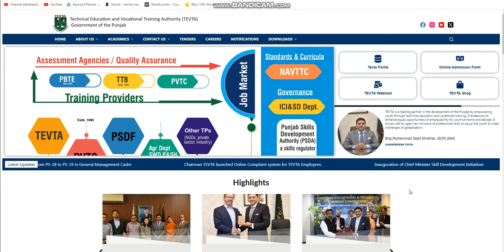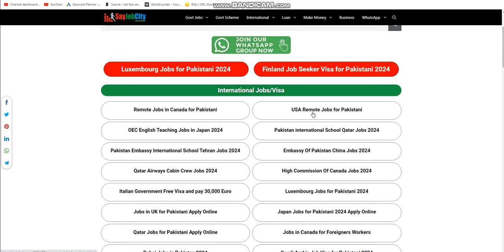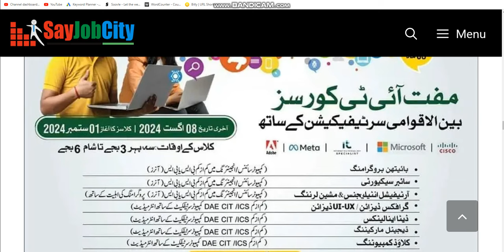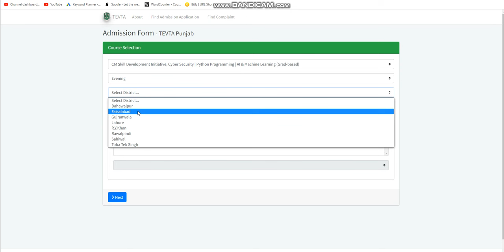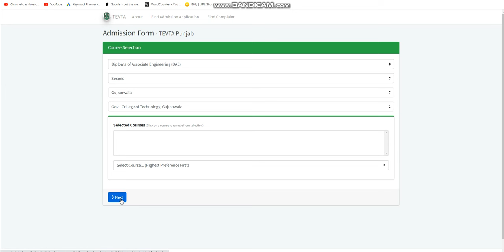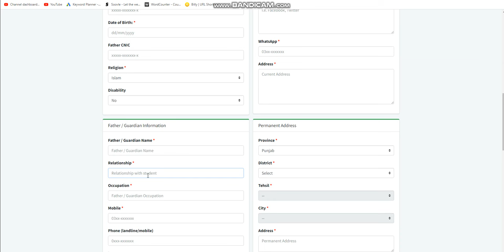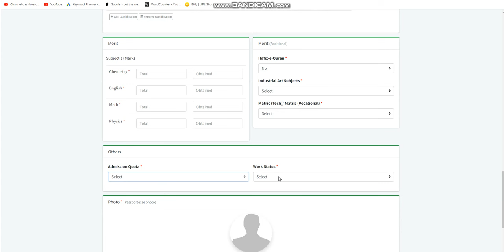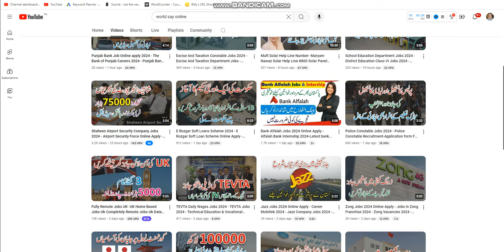Punjab Skill Development Courses 2024 Apply-Online Free Computer Courses With Certificate Government